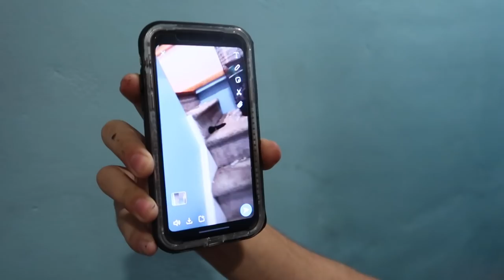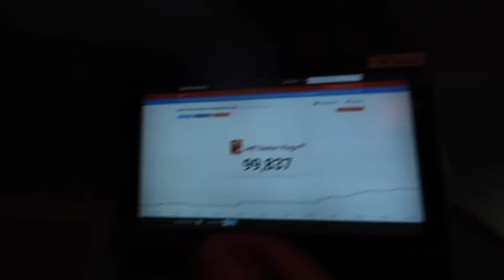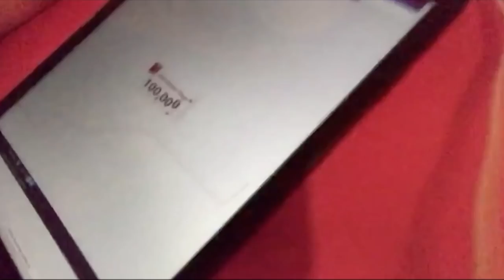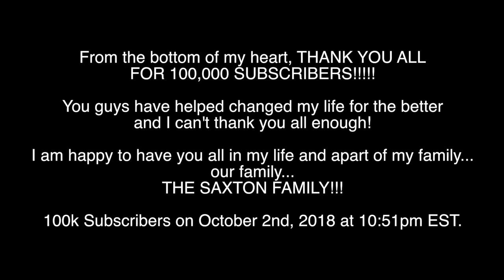100,000 SUBSCRIBERS - THE MOMENT JEFF SAXTON DREAM CAME TRUE!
WE FINALLY DID IT!! WE HIT 100,000 SUBSCRIBERS YESTERDAY AT 10:51PM EST ON OCTOBER 2, 2018. Thank you all so much for the support and getting me to this crazy milestone!

Twitch.Tv: @JeffSaxtonVlogs